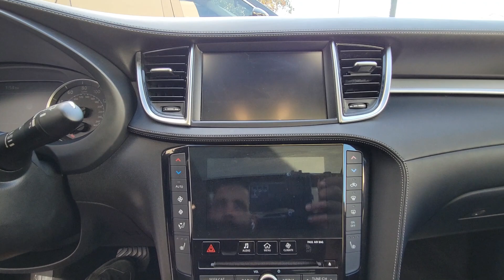2019 INFINITI QX50 Orlando, Winter park, Clermont, Merritt Island, Tampa, FL U145589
Used 2019 INFINITI QX50 ESSENTIAL available in Orlando, Florida at Orlando Infiniti

Orlando Infiniti
4237 Millenia Blvd

Clean ONLY 40 772 Miles! FUEL EFFICIENT 30 MPG Hwy/24 MPG City! PRICED TO MOVE $4 300 below Kelley Blue Book! Heated Leather Seats Nav System Moonroof All Wheel Drive Turbo Charged Engine Panoramic Roof Aluminum Wheels READ MORE!SILVER PLUSSilver Plus vehicles are offered as pre-reconditioned or as-is . Many Silver Plus vehicles have the balance of the manufacturer s warranty remaining and are eligible for the extended protection plans. Silver Plus vehicles come with a comprehensive CARFAX report. Silver Plus vehicles qualify for competitive financing and can help alleviate negative equity. All Vehicles are detailed at delivery. 3-Day/300 Mile Vehicle Exchange or Return Program*: See Program Information page for details. CleanA GREAT TIME TO BUYThis QX50 is priced $4 300 below Kelley Blue Book.KEY FEATURES INCLUDELeather Seats Navigation Panoramic Roof. Rear Spoiler MP3 Player Sunroof All Wheel Drive Onboard Communications System Aluminum Wheels Privacy Glass.OPTION PACKAGESPREMIUM HEAT PACKAGE Heated Front Seats Memory Seats outside mirrors and steering wheel Power Tilt & Telescopic Steering Wheel Heated Steering Wheel Reverse Synchronization Mirrors PROASSIST PACKAGE Rear Cross Traffic Alert Back-Up Collision Intervention (BCI) Intelligent Cruise Control Distance Control Assist (DCA). INFINITI ESSENTIAL with Hermosa Blue exterior and Graphite interior features a 4 Cylinder Engine with 268 HP at 5600 RPM*.EXPERTS CONCLUDEGreat Gas Mileage: 30 MPG Hwy.VISIT US TODAYAnother great DEAL on a 2019 INFINITI QX50 from the Orlando Premier Collection featuring Aston Martin Orlando LOTUS Orlando Orlando INFINITI & MOKE America Orlando. The Orlando Premier Collection dealerships have consistently ranked amongst the TOP dealers in the country in both sales volume and overall customer satisfaction. Stop by our luxurious showrooms conveniently located one setting adjacent to the Mall at Millenia.Pricing analysis performed on 12/16/2023. Horsepower calculations based on trim engine configuration. Fuel economy calculations based on original manufacturer data for trim engine configuration. Please confirm the accuracy of the included equipment by calling us prior to purchase.